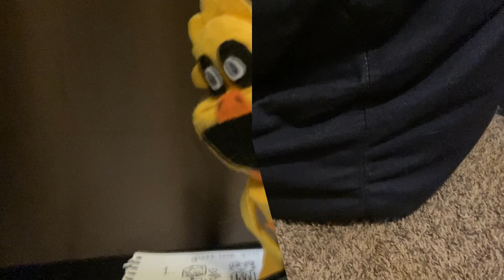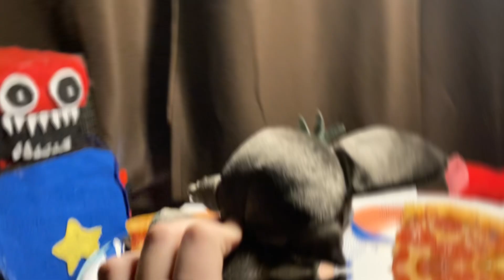Bobby bearhug’s Date!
Lovebirds ￼